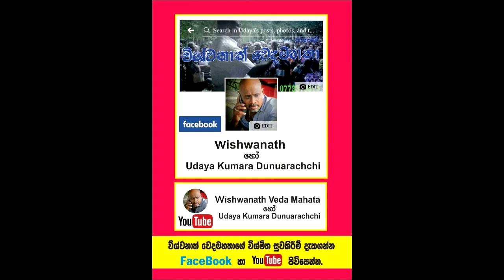විනාඩි පහෙන් දහ දෙනෙකුට පෙනීම දුන් විශ්මිත වෙදකම.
Social service
ඇස් කන්නාඩි දමන්නේ නැතිව පොත පත අකුරු කියවීමට නොහැකිව පැමිණි දහදෙනෙකුට වෙදමහතාගේ ප්‍රතිකාර මගින් විනාඩි පහකදී පැහැදිලි පෙනීම ලබා දෙයි.
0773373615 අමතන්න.